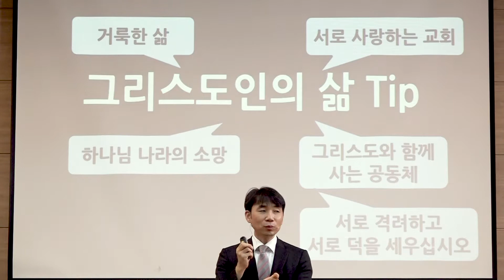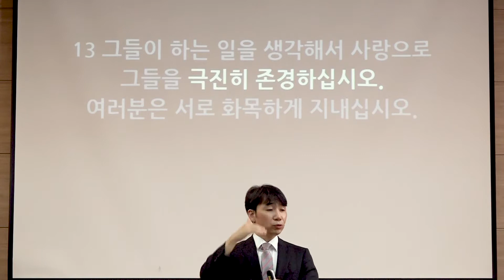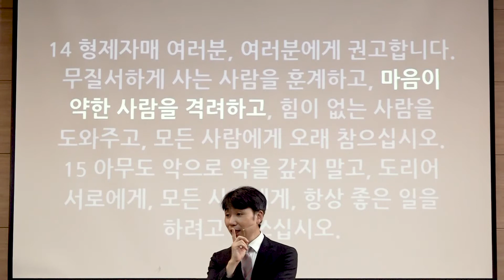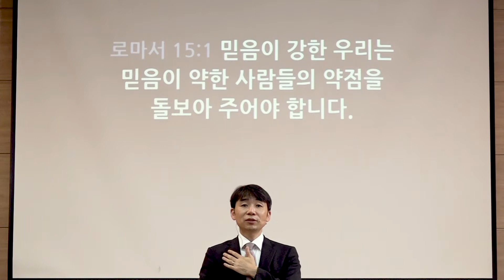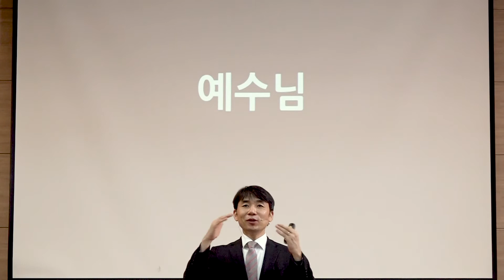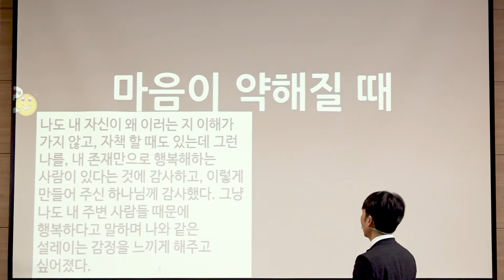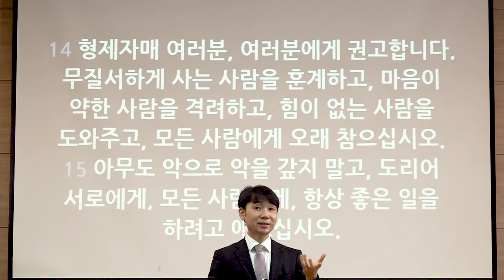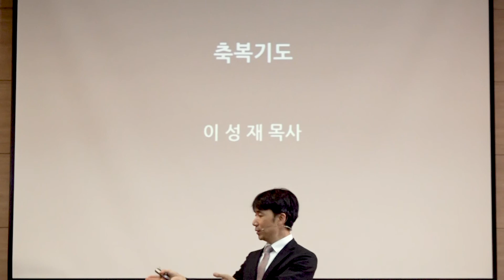2020.09.20.한올교회 주일설교_데살로니가전서5장12절_부탁과 권면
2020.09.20.한올교회 주일설교_데살로니가전서5장12절_부탁과 권면